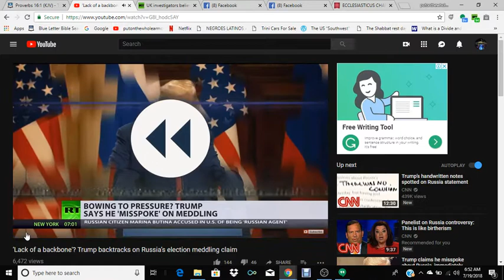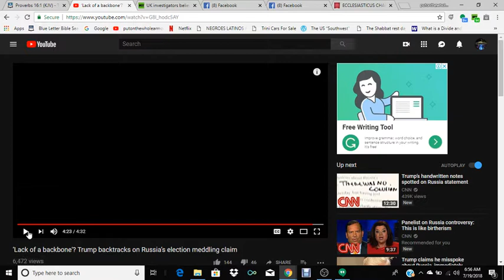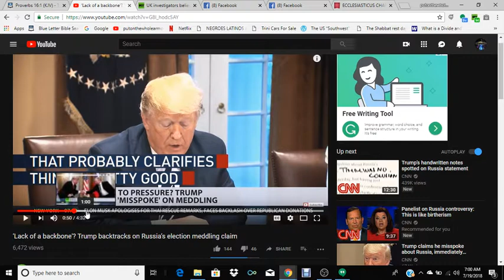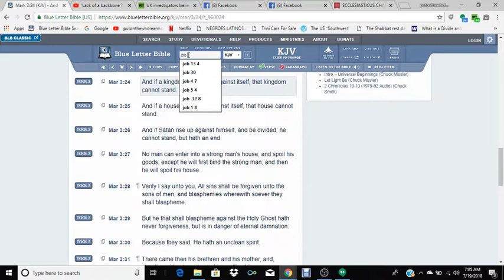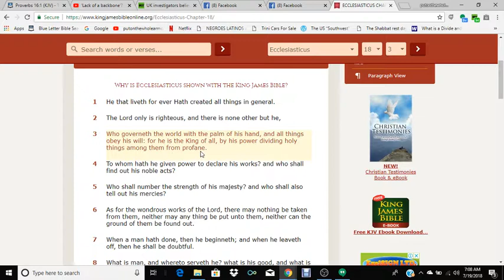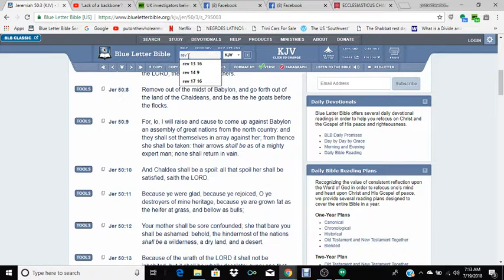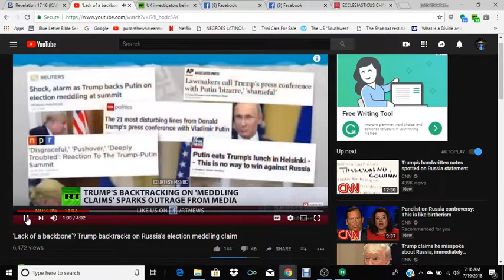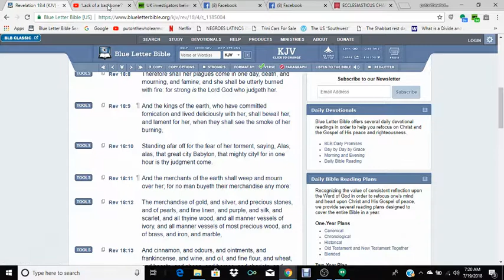RE: ‘Lack of a backbone'? Trump backtracks on Russia’s election meddling claim